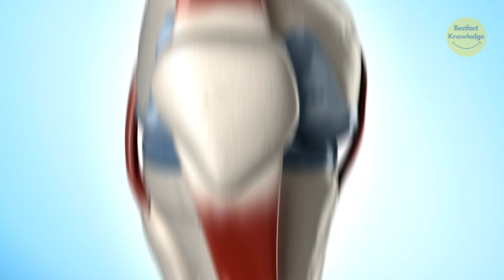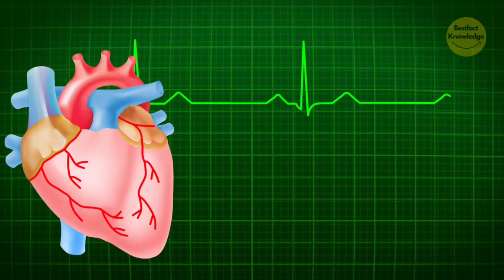कैल्शियम की कमी के शारीरिक संकेत | Physical Signs of Calcium Deficiency